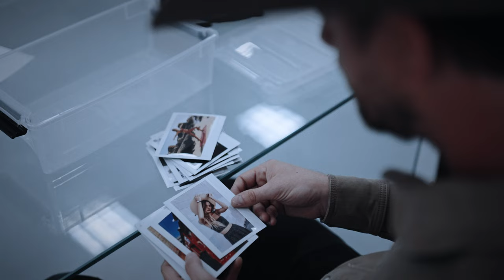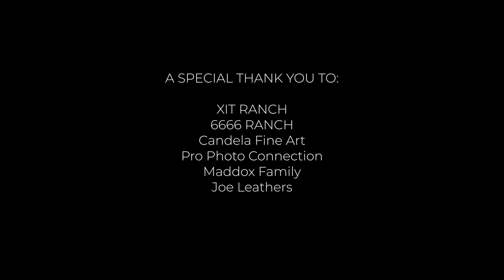Schaefer Journal | Beau Simmons